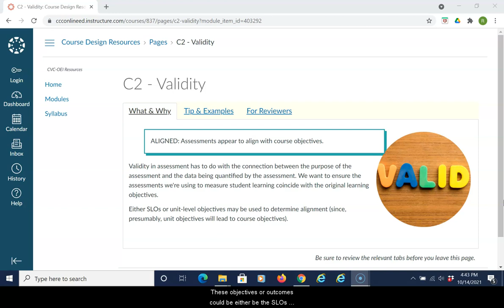C2: Validity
This element is aligned if assessments appear to align with the objectives.